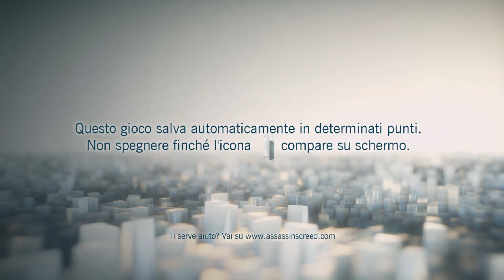Assassin's Creed Unity Intro | PS5